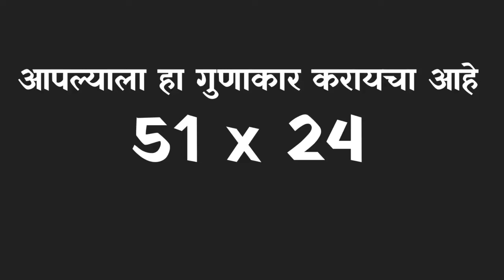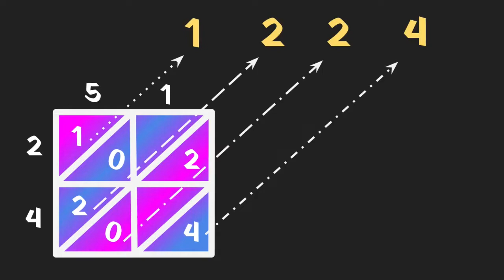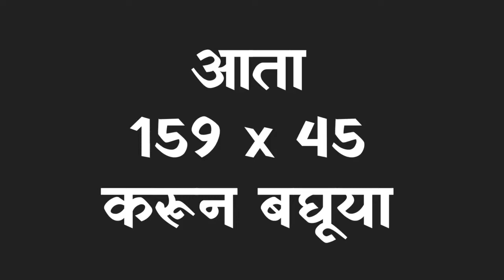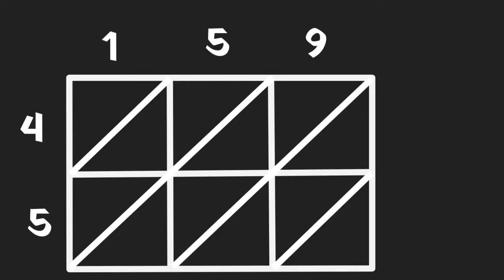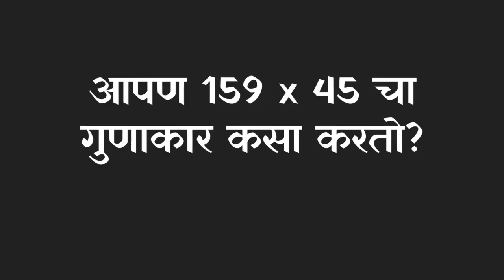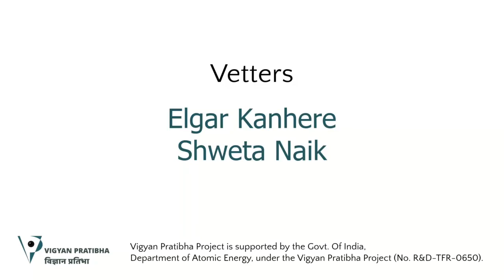[Marathi] Gelosia Multiplication - गुणाकरची नवीन पद्धत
संख्याचा  गुणाकार करण्यासाठी वापरत असलेली पद्धत खूप कंटाळवाणी असू शकते, चला आपण एक नवीन पद्धत वापरुन दोन संख्याचा गुणाकार करूया आणि ही पद्धत का गुणाकार  देते हे ही बघूया.